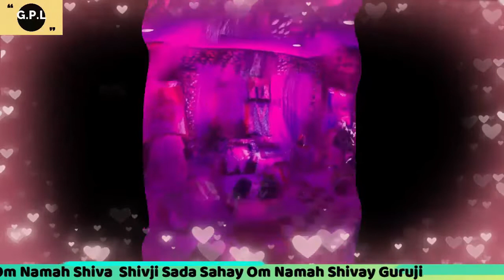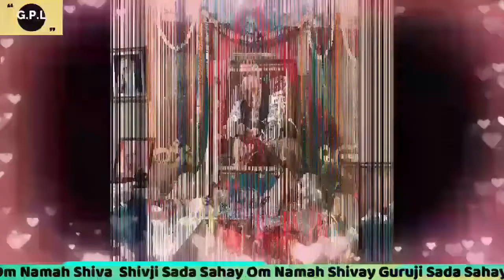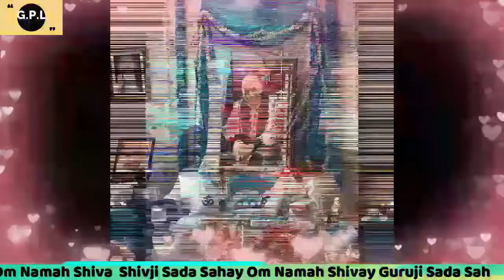GURUJI SATSANG BY MALHOTRA UNCLE🙏 Jai Guru Ji 🙏 Sukrana Guru Ji